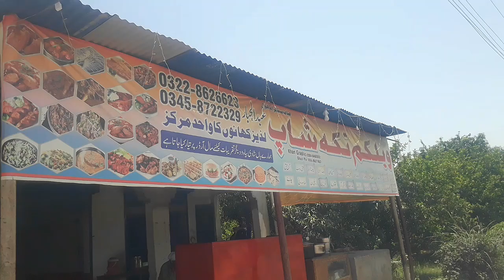bhali sharef ka mashore hotel ges main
These channel is vlog video and everyday fun life story share on YouTube every day upload video on YouTube you like my channel sabscribe and comment on YouTube these video is about bhaili sharef hotel and evary day fun plese like my video and subscireb my channal thanks